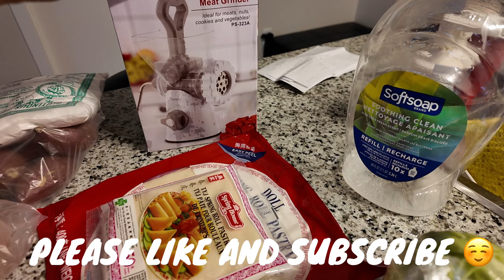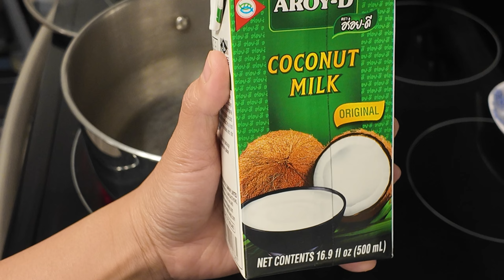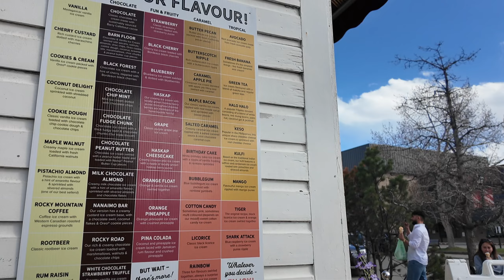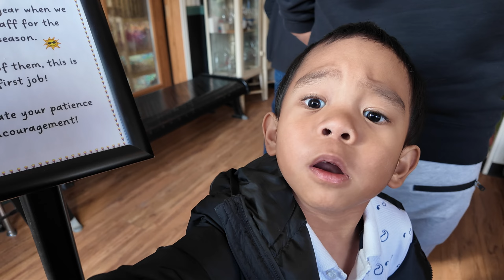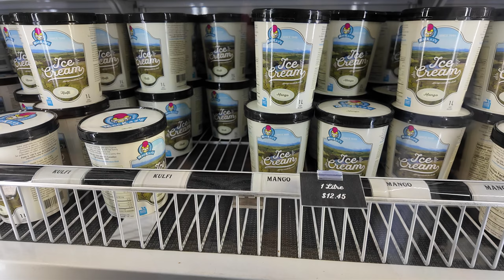Pinipilahan Ng MGA Pinoy DIRTY ICE CREAM Ng Canada | BUHAY CANADA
Pumunta kami sa Cochrane Alberta para tikman ang dinarayong Ice Cream Shop Mackay's Ice Cream. Madaming tao ang nakapila pagdating namin pra bumili ng Ice Cream dito sa Mackay's Ice cream sa cochrane alberta. Inde kami napahiya at talaga namang napaka sarap ng ice cream nila.

Small Family Moving From Winnipeg To Calgary, Samahan niyo kami sa aming paglalakbay Dito Sa Calgary Alberta Pakiwatch na din ang aming House tour Dito Sa Canada. Paki watch na rin ung first time kami manakawan dito sa Canada, Pati na rin ung kung saan aabot ang $100 Mo na Grocery Sa Canada, at ung aming biyahe o drive from calgary to vancouver. at ung moving to alberta from winnipeg | Buhay Canada | Pinoy In Canada

0:00 Introduction
0:26 Cooking Ginataang Bilo Bilo At Lumpia
12:54 Going To Cochrane Alberta
14:59 Mackay's Ice Cream
20:10 Going Home